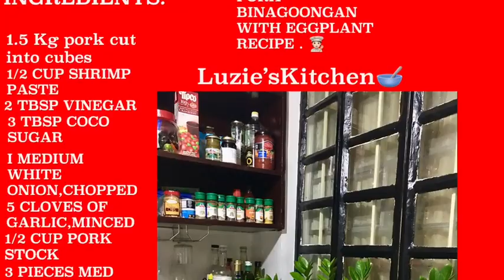Pork Binagoongan With Eggplant Recipe . April 19, 2020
Luzie’sKitchen#🥣

My other version of Pork Binagoongan with Eggplant (Sautéed pork belly with shrimp paste and eggplant)

This a Filipino recipe with a shrimp paste (Bagoong Alamang) that gives flavor to the sauteed dish.

Shrimp paste is a  fermented made from very small shrimp or krill. It’s noticeably chunky compared to watery types of bagoong made from fish.

Cooking time: 20!minutes (not including the pre-boiling of the pork belly)

1 1/2 kg pork belly, cut into cubes
12 cups water
1/2 tbsp  salt
1 tbsp olive oil
4 medium size Tomatoes, chopped
1 medium size white onion, peeled and chopped
5 cloves garlic, minced.
1/2 cup pork stock
1/2 cup raw shrimp paste
1 tbsp Ground pepper to taste
3 medium eggplant, cut into 1 inch thick and 1.5 “ long
3 tbsp coco sugar
2 tbsp vinegar

Boil pork with water and salt for about 1 hourr or until tender. Remove from deep pan cool down and transfer to a separate bowl. Set aside.
In the same pan . Pre heat olive oil for 2 minutes
Add garlic , onions and tomatoes and saute for 2 minutes over high heat then add green chillies  and cook for 30 seconds
Add shrimp paste , stir , pour in vinegar . Pour the pork stock into the pan . Let the mixture boil for 3 minutes. . Add in eggplant . Season with coco sugar and black  pepper.. Add in pre cooked pork Stir and cook for another 8 mins. Cover . Check if pork and eggplant.are cooked by this time.. Turn off the heat. Serve with steamed rice.